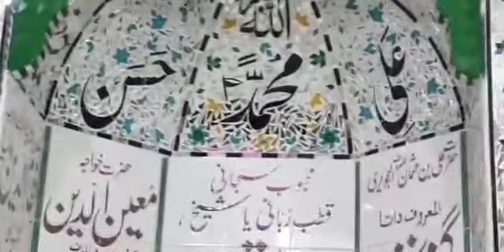Me Un Ka Mangta Ho Jo Mangta Nahi Hone Datey (Naat By Farhan Qadri) Mehfil Sama 17 June 2021.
صوفی محمد طارق حسن۔
آستانہ عالیہ غوثیہ مدن پورہ گلی نمبر 3۔
فیصل آباد۔

Sufi Muhammad Tariq Hassan.
.ہمارہ یوٹیوب چینل سبسکرائب کریں, ۔تا کے آپ کو مزید اچھی ویڈیوز دیکھنے کو مل سکے